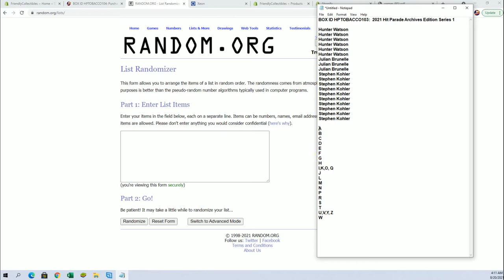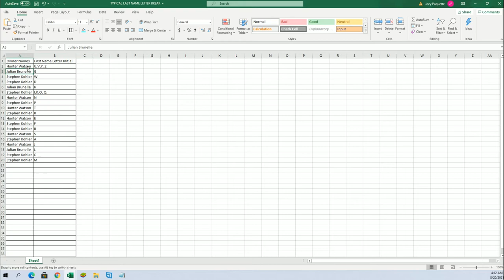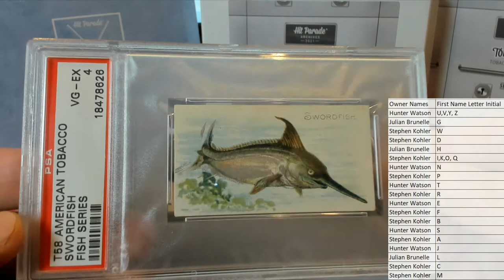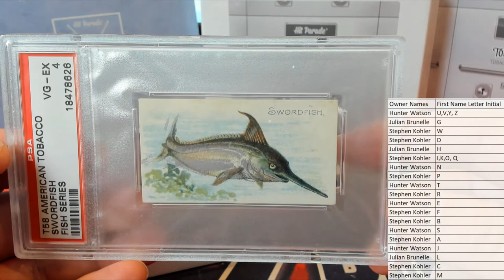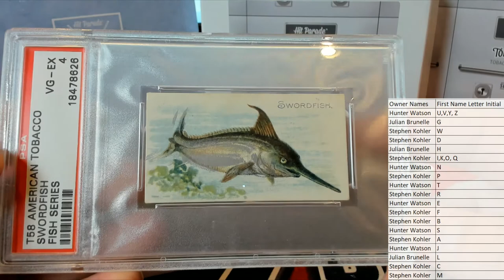BOX ID HPTOBACCO103 2021 Hit Parade Archives Edition Series 1